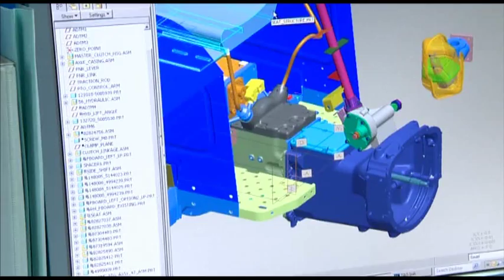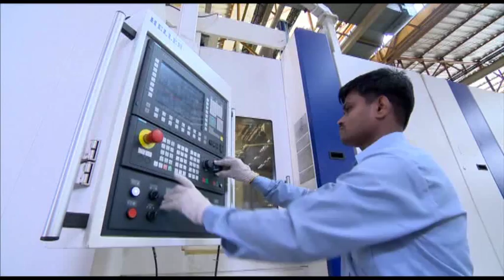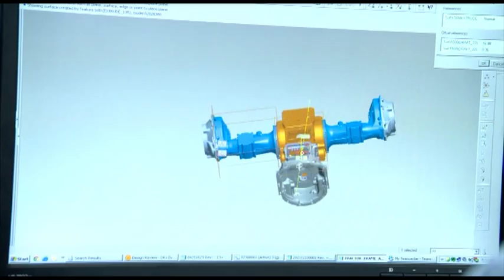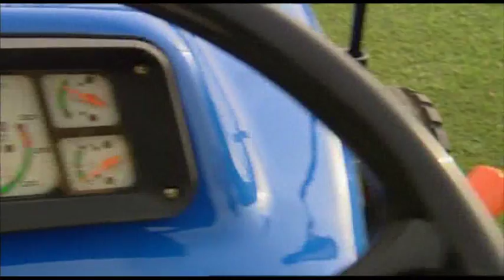New Holland Fiat India- Corporate Video